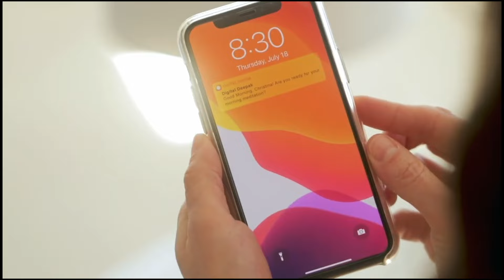Deepak Chopra - Mind, Body and Spirit Advocate for Well-Being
DEEPAK CHOPRA MD, FACP, founder of @TheChopraFoundation, a non-profit entity for research on well-being and humanitarianism, and @ChopraHLCO Global, a modern-day health company at the intersection of science and spirituality, is a world-renowned pioneer in integrative medicine and personal transformation. Chopra is a Clinical Professor of Family Medicine and Public Health at the University of California, San Diego and serves as a senior scientist with Gallup Organization. He is also an Honorary Fellow in Medicine at the Royal College of Physicians and Surgeons of Glasgow. He is the author of over 90 books translated into over forty-three languages, including numerous New York Times bestsellers. For the last thirty years, Chopra has been at the forefront of the meditation revolution and his 92nd book, Abundance (Harmony Books) provides an enlightening guide to success, fulfillment, wholeness, and plenty, offering practical advice on how to cultivate a sense of abundance in times of fear and insecurity. TIME magazine has described Dr. Chopra as “one of the top 100 heroes and icons of the century.”
Deepak's new book, MindfulMoments is now available. to learn more about it.